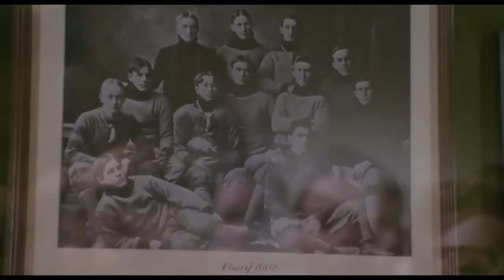Best Robin Williams Movies ¦ Robin Williams Matt Damon Ben Affleck Sally Field Pierce Brosnan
TC4Movies presents our selection of 4 of the best Robin Williams movies available today.

1. Good Will Hunting (1997)
2. Patch Adams (1998)
3. Mrs Doubtfire (1993)
4. Dead Poets Society (1989)

Want to be notified of the best movies to watch?

1. Good Will Hunting (1997)
Will Hunting, a genius in mathematics, solves all the difficult mathematical problems. When he faces an emotional crisis, he takes help from psychiatrist Dr Sean Maguireto, who helps him recover.
Director: Gus Van Sant
Writers: Matt Damon, Ben Affleck
Stars: Robin Williams, Matt Damon, Ben Affleck

2. Patch Adams (1998)
A doctor treats patients using humour. Unfortunately, the medical community does not appreciate his methods, while the actual patients, medical professors and hospital nurses appreciate his work.
Writers: Patch Adams (book) (as Hunter Doherty Adams), Maureen Mylander (book)
Stars: Robin Williams, Daniel London, Monica Potter

3. Mrs Doubtfire (1993)
Daniel, a divorced actor, disguises himself as Mrs Doubtfire, an ageing female Scottish housekeeper, in order to work in his ex-wife's house and spend more time with his children.
Writers: Anne Fine (based upon "Alias Madame Doubtfire" by), Randi Mayem Singer (screenplay by)
Stars: Robin Williams, Sally Field, Pierce Brosnan

4. Dead Poets Society (1989)
Maverick teacher John Keating uses poetry to embolden his boarding school students to new heights of self-expression.
Director: Peter Weir
Writer: Tom Schulman
Stars: Robin Williams, Robert Sean Leonard, Ethan Hawke

TC4MOVIES CLIPS & TRAILERS channel delivers recommended trailers, clips and content for all the best movies already released and available.